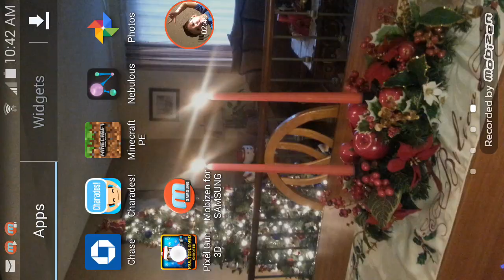Let's play pixle gun 3d in arena mode ¤bren fire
I usally  play multi player but today I'm playing in... the ...ARENA♧°♤▪♡•♢■°]`》£¤☆♡•《[•¤•♡• ¥@"$¥$%!/-£+(¤•[☆□[&!^-:@*/☆ inserts